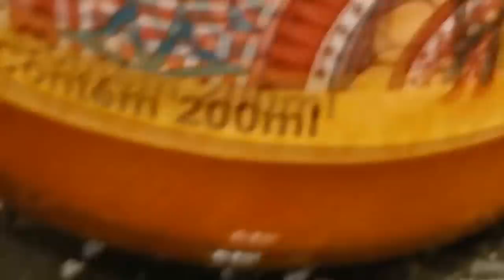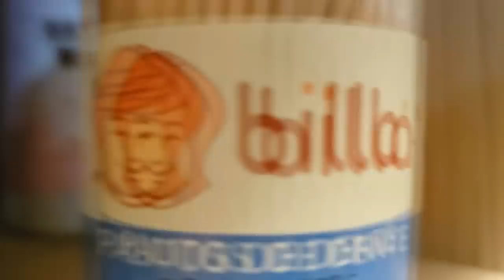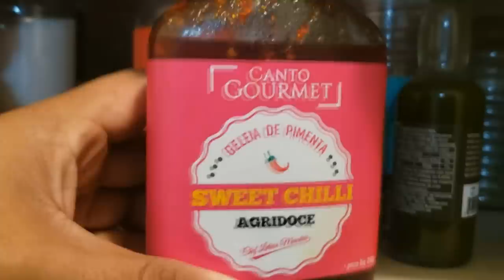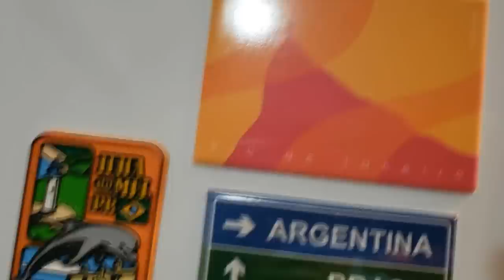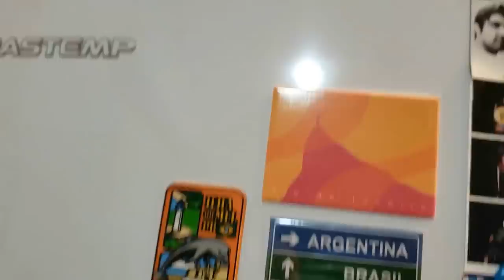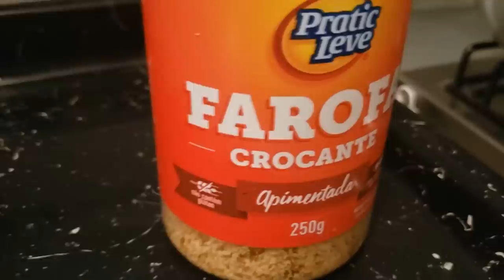STAND UP FOOD | FIZEMOS MACARRÃO com FRANGO! Alorino e Ana